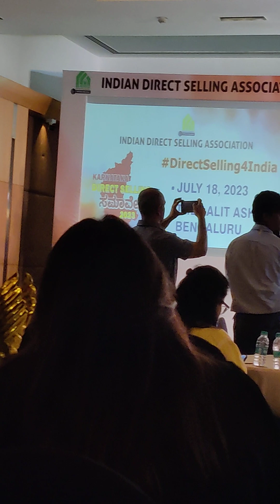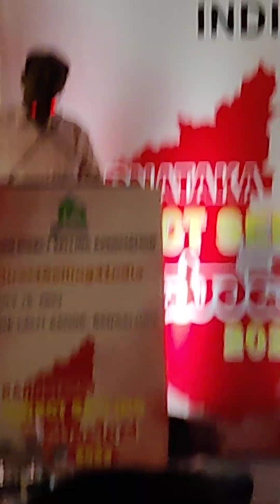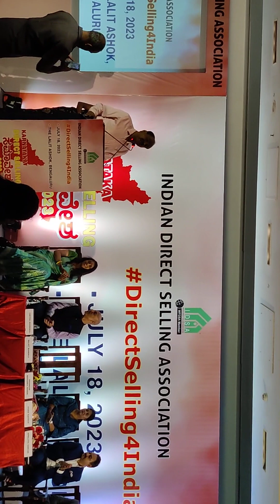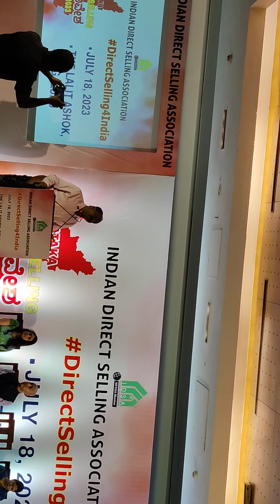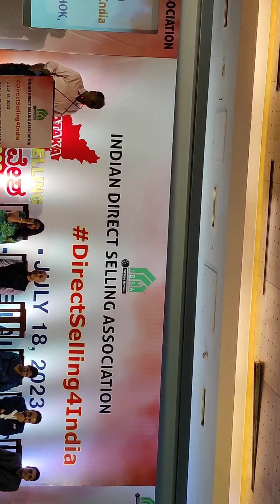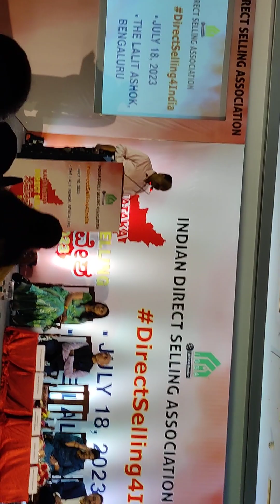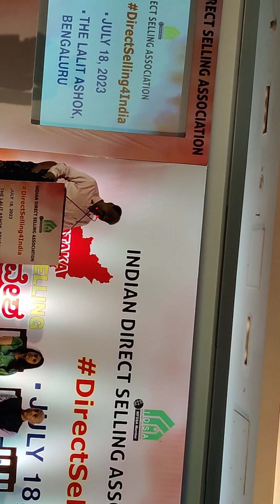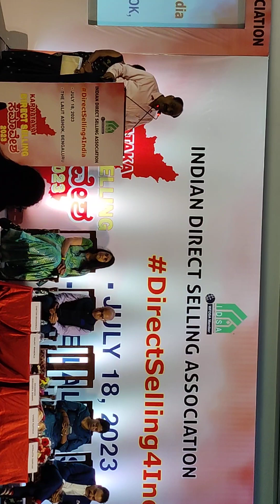DXN S N SHETTY CHANNEL-IDSA-Chief Guest speaker DR.SHANKAR,BIDARI-DG,IGP-9448121291